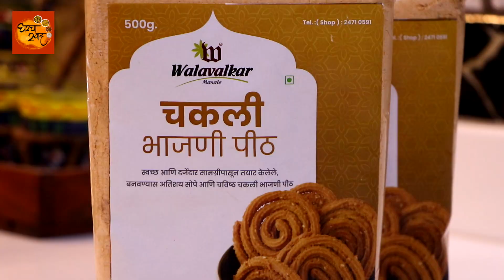चकली बनवायला वेळ नसेल मिळत तर बिना मेहनत या इन्स्टंट पद्धतीने झटपट चकली बनवा | Chakli Recipe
Walavalkar's Address: Shop No.18 Putalabai Chawl, Shree Ganesh Nagar, Lal Baug, Market, Mumbai, Maharashtra 400012

Also You Can Order On Whatsapp - 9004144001/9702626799

👇🏾👇🏾  More Useful Top  Recipes  👇🏾👇🏾

आमचे व्हिडीओ आणि रेसिपी आवडत असतील तर " घरचा स्वाद " हे चॅनेल आजच सबस्क्राईब करा !